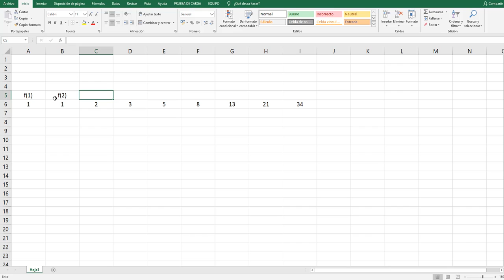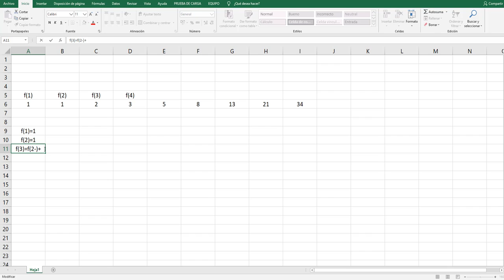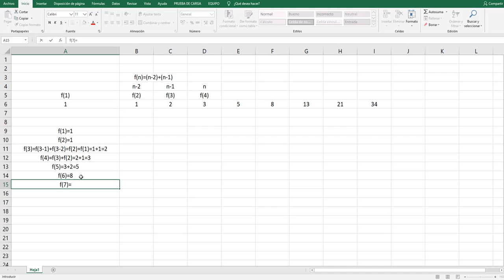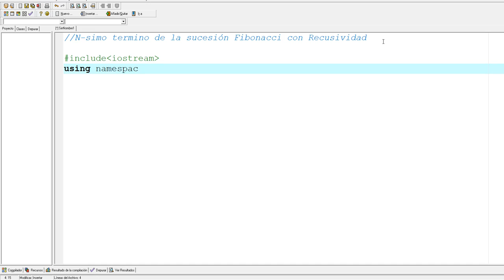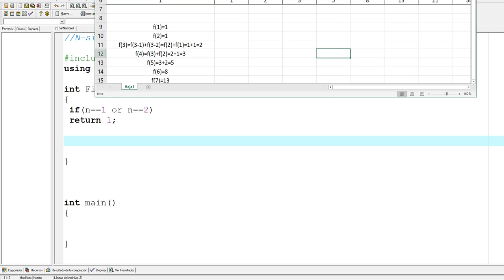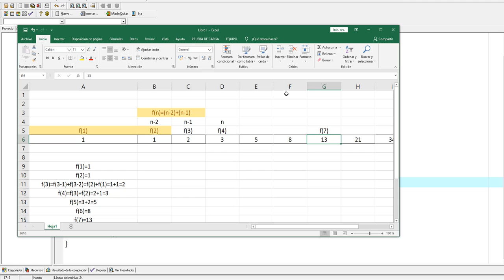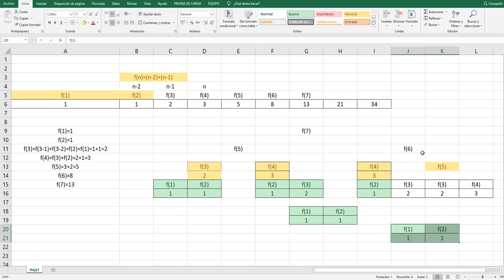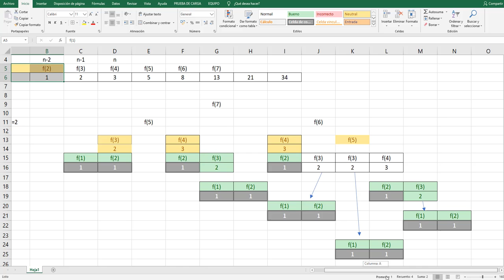Fibonacci con C++ Recursividad